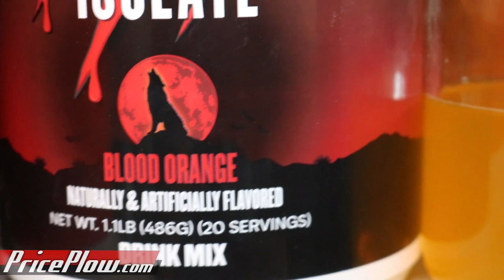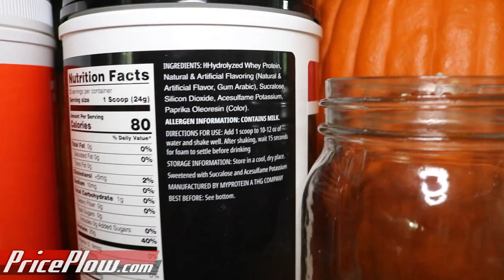BLOOD ORANGE is Back! Myprotein Clear Whey Isolate 2021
BLOOD ORANGE is Back! @MyproteinUS has a sale going on for their re-launched fall-themed Clear Whey Isolate Blood Orange flavor! This is a strong but smooth flavor, not too hard on the citrus notes.

But is it the same flavor as last year's? Don't miss Mike's collection at the end!